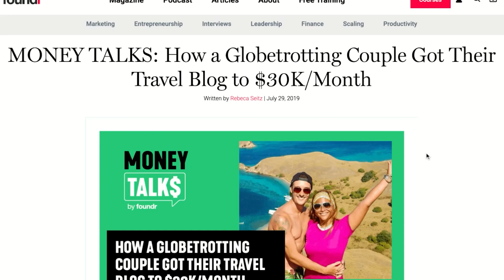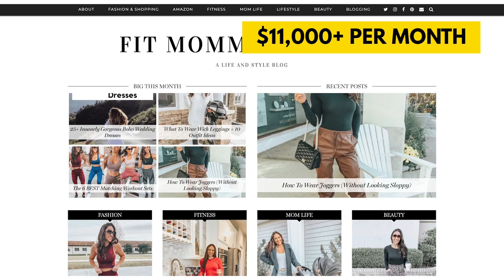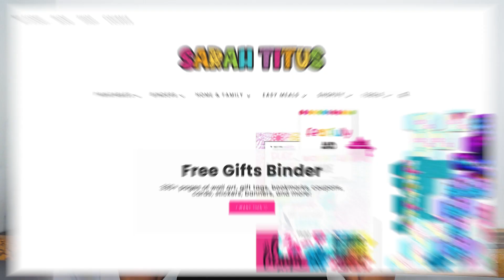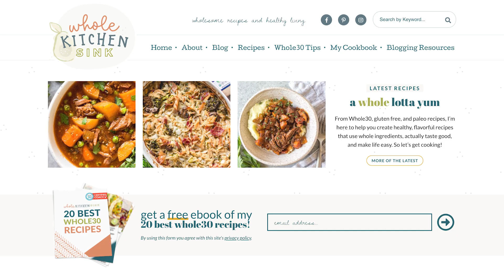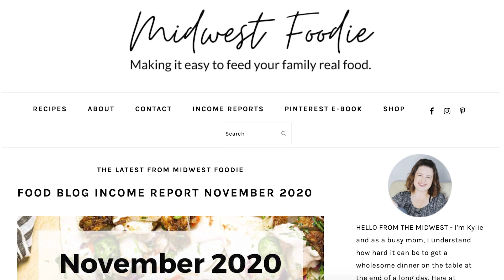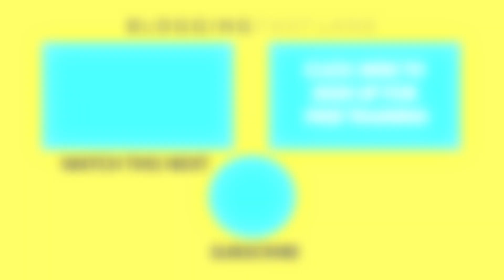How Much Money Can You REALLY Make from Blogging?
Curious at how much money bloggers can REALLY make?

In this video, I share with you examples of HOW bloggers make money plus feature blogs in various niches who are making money this way!

Hopefully this video will make you realize that there is money to be made in blogging- you just have to be strategic about it!

💻 To learn more, don’t forget to sign up for our FREE TRAINING where we share more about how we monetized our blog into a six-figure business.

👉🏽 ABOUT THE BLOGGING FAST LANE
Founded by Anna Faustino and Tom Rogers, Blogging Fast Lane aims to help 10,000 people profit from their passions and achieve time freedom through blogging.